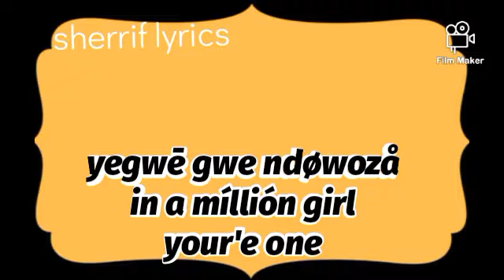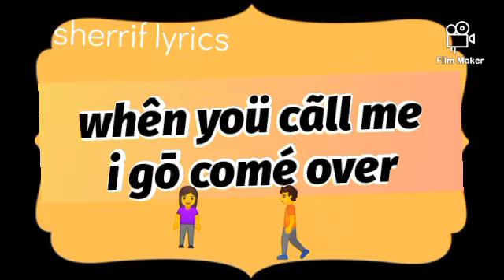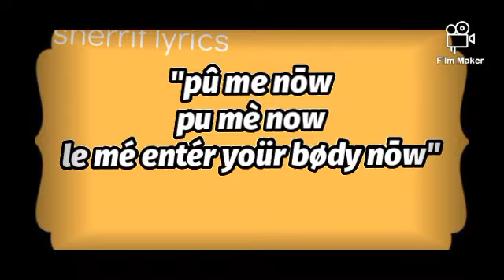Mwana by Trouble maker reallx video